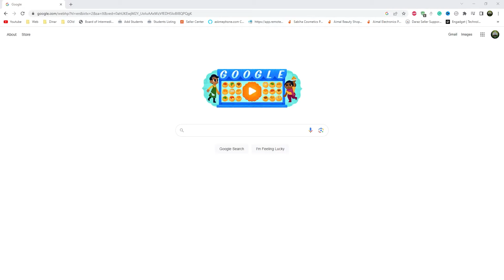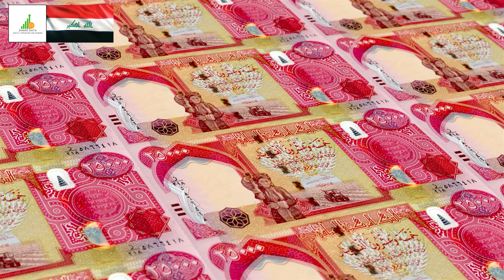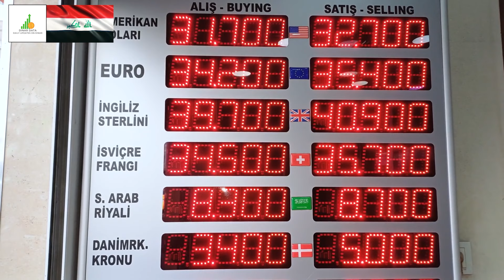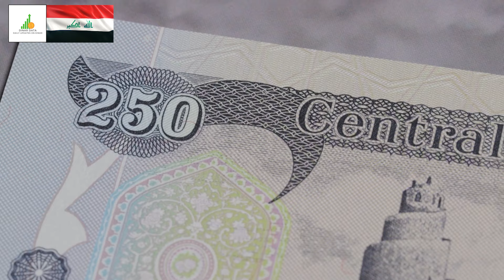🔥 Iraqi Dinar 🔥 Gives us $1.32 🔥Today News Guru Intel Value Update Exchange Rate IQD to USD 🤑🎉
Iraq RV
Iraq Reform
iraqidinar
dinar guru updates
iraqi dinar
rapid updates
dinar investment
dinar revaluation
dinar currency exchange rate,
reinstatement
iqd news
when will the dinar currency revalue
dinardetectives
currency reinstatement
new dinar currency
iraq politics